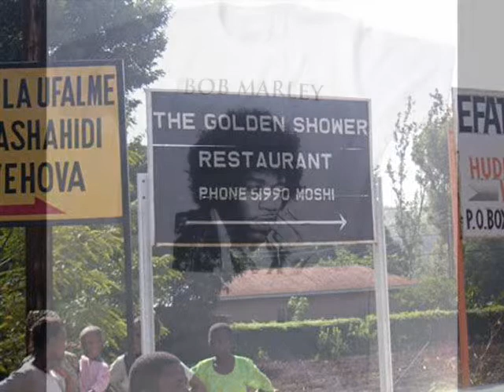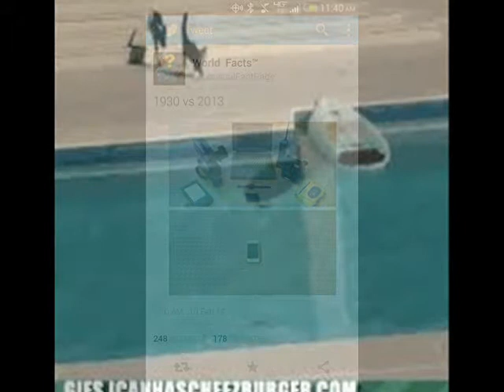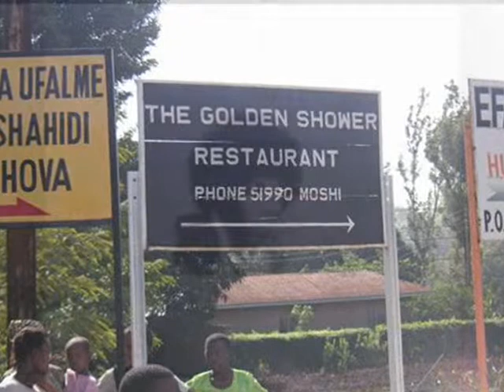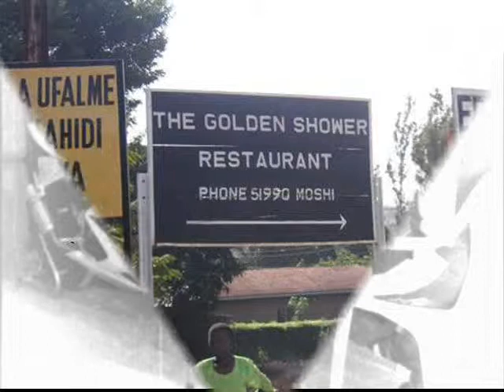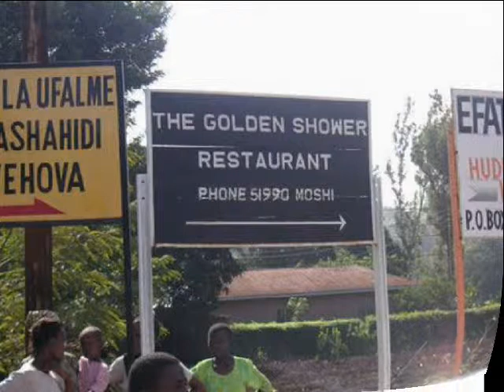HANG ON by Nick108 0001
Created using FL11 Studio, The Reaper from Cockos, Behringer M16 monitors, Windows Movie Maker II. So Chant the holy names always and Rock for Radharani.